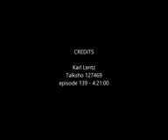Karl Lentz 256 Definition of dare in contract law 2021